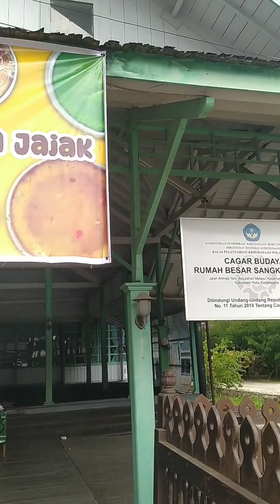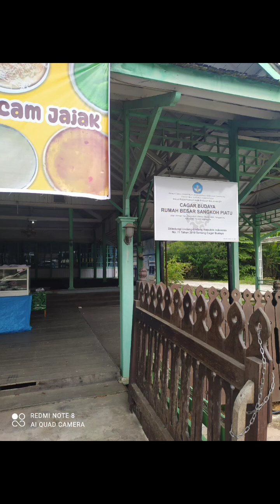Kue Ramadhan Khas Kutai